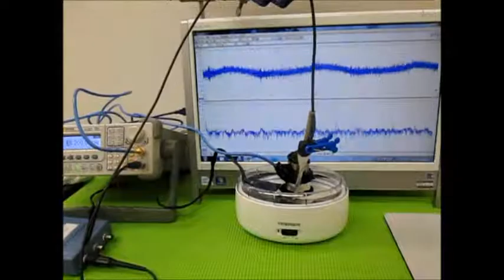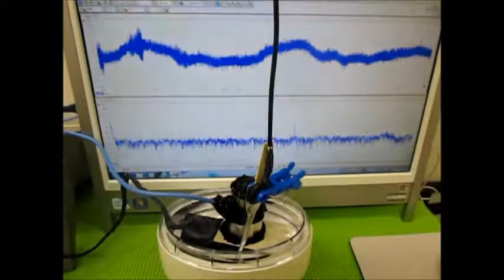オリジナル超音波実験 （超音波システム研究所 ultrasonic-labo）